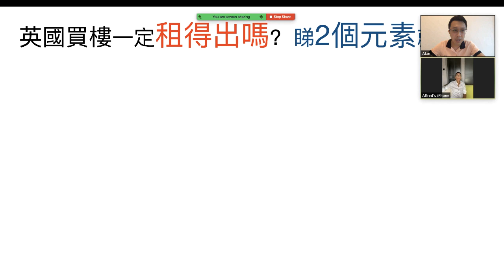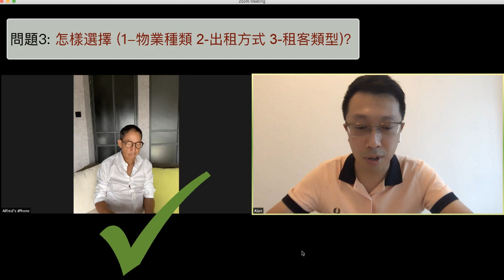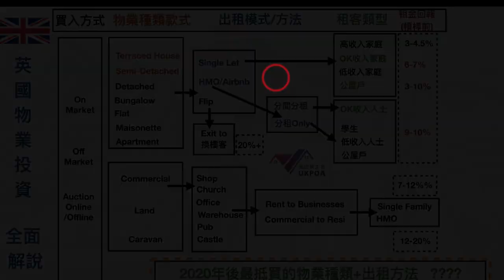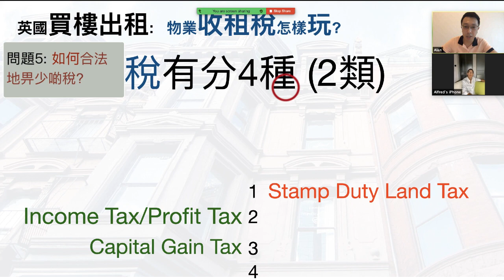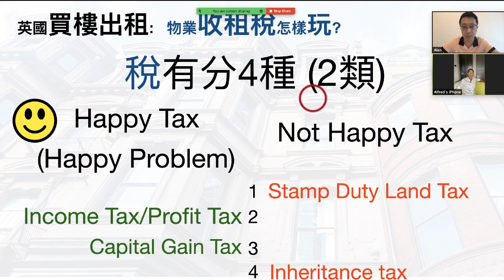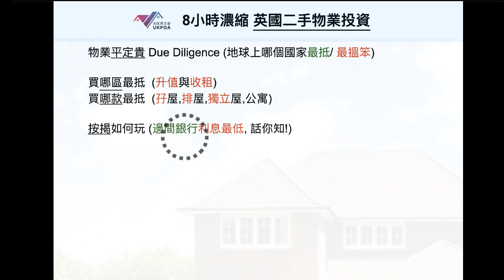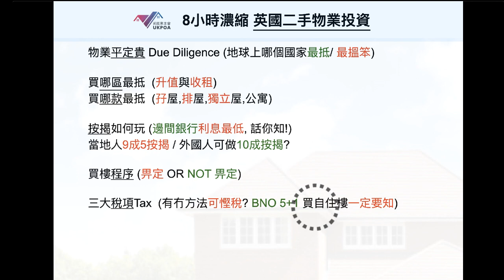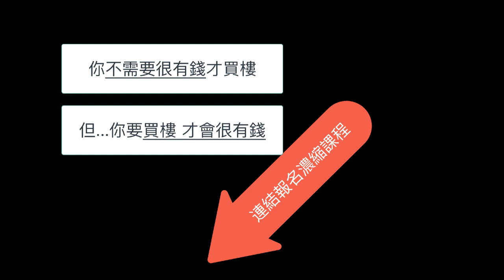英國二手樓: 新手十條問題 PART1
🇬🇧英國二手樓投資( 我應如何開始, 8小濃縮時課程!)
我們其他熱門影片🎬

幾多錢樓價...收租可達財務自由? (EXCEL計算表 View Only)

Alan Sir